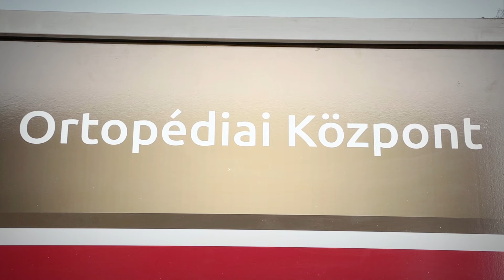Dr. Moravcsik Bence: Mi az a "teniszkönyök"?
Dr. Moravcsik Bence Balázs, a Budapesti Mozgásszervi Magánrendelő ortopéd szakorvosa eloszlatja a tévhiteket a teniszkönyökkel kapcsolatban! Mitől alakulhat ki, miért fáj, hogyan kezeljük? Lökéshullám terápiával is csökkenthető a fájdalmas terület. Szakorvosi tanácsok első kézből!

Foglaljon időpontot Dr. Moravcsik Bence Balázs magánrendelésére:
vagy a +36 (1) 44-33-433-as telefonszámon!

Forduljon hozzánk bizalommal, ha mozgásszervi panasza vagy kérdése van!

RENDELŐINK:

Budán:
1111 Budapest, Budafoki út 15.

Óbudán:
1037 Budapest, Bokor utca 17-21.

Pesten:
1133 Budapest, Pannónia u. 70.
1138 Budapest, Madarász Viktor u. 47-49.